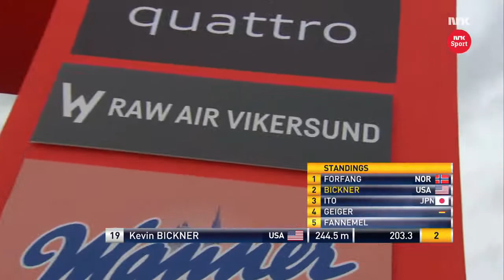[HD] Kevin Bickner 244,5m NEW AMERICAN RECORD Vikersund 2017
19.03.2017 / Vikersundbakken